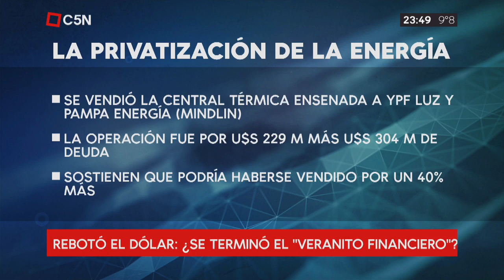Entrevista a Santiago Fraschina en Recalculando